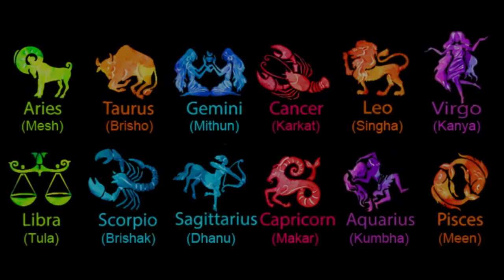ধনতেরাসে ধনবর্ষা লাভের উপায় | dhanteras 2021